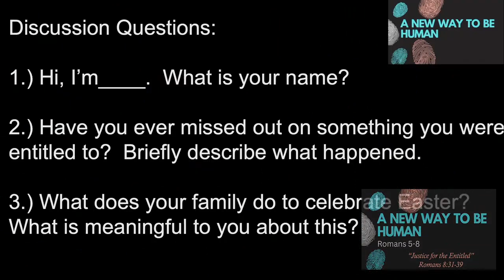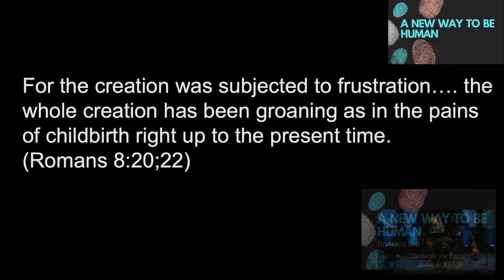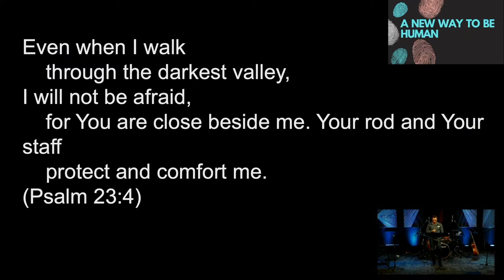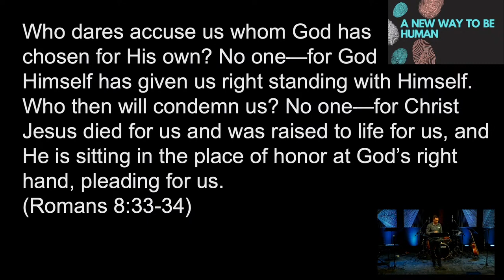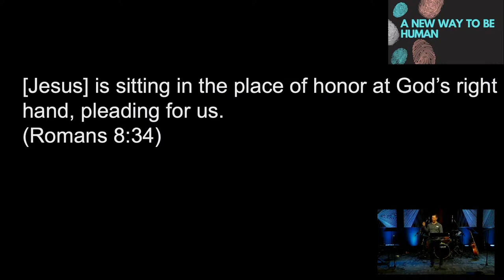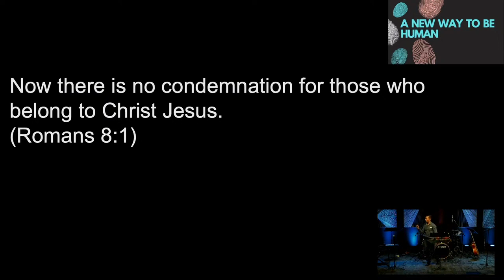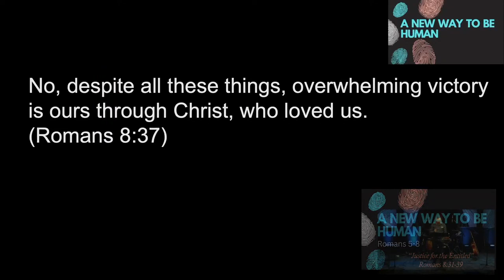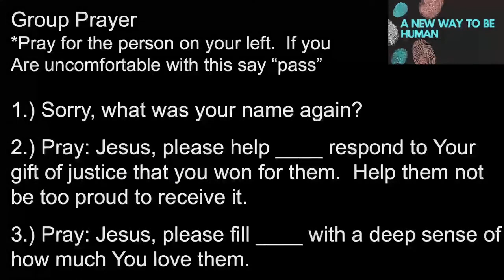Justice for the Entitled